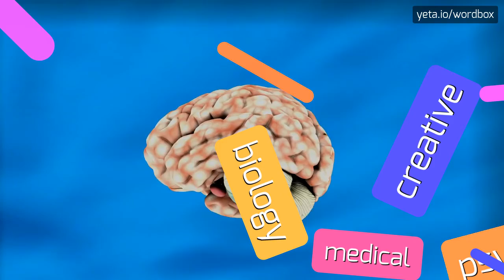STENOPTERYGIUS - HOW TO PRONOUNCE IT!?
Watch how to say and pronounce "stenopterygius"!
Want to know how other words sound like? Look for kalalisko, สเตนอปทีรีเจียส, ichthyosaur, stenopterigius, stenopterygius quadrisicissus, stenopterygius on wordbox channel!